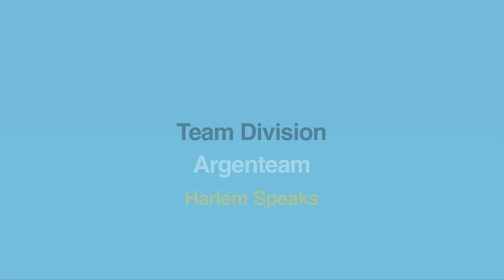ESDC 2011 - TEAM DIVISION (Argenteam)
ESDC 2011 - TEAM DIVISION:

Argenteam - "Harlem Speaks"

Mariel Gastiarena
Tina Rizza
Agustina Zero
Gastón Fernández
Manuel Bicain
Juan Villafañe

choreography by Juan Villafañe